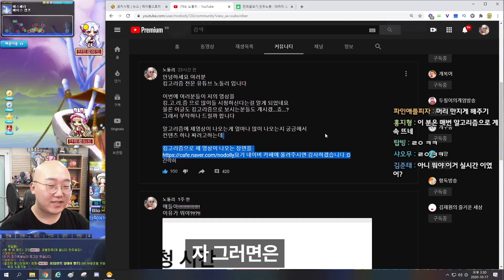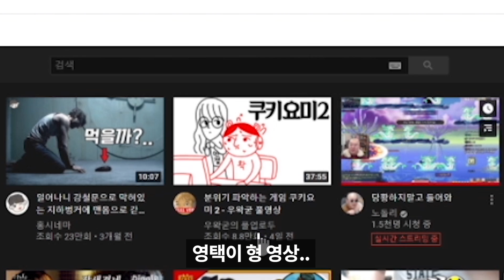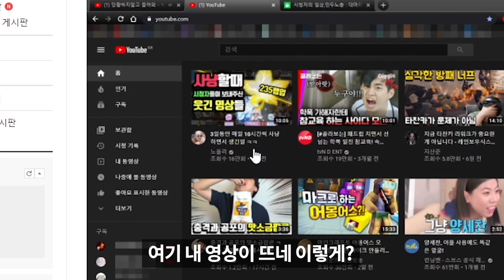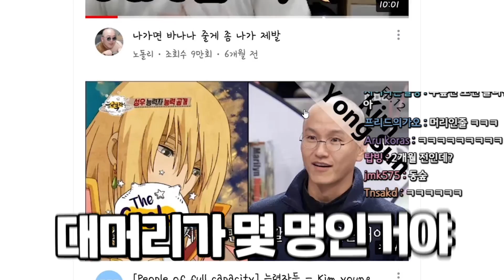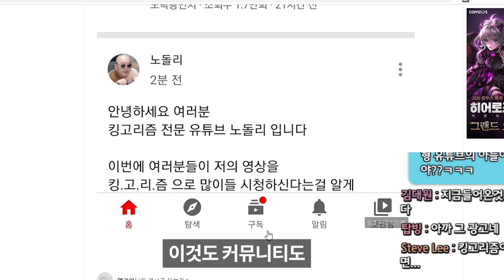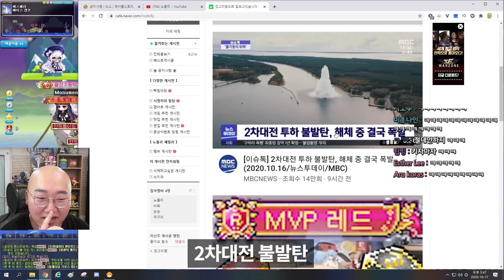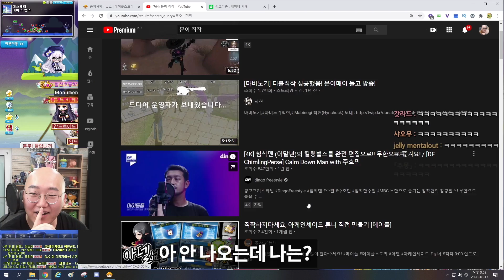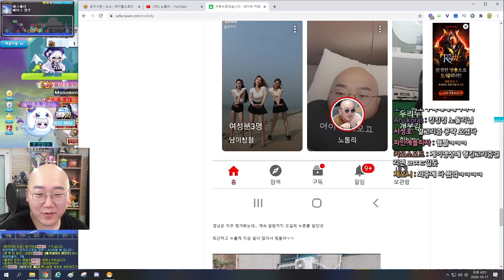저도 왜이러는지 모르겠어요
정말 왜그럴까요
전 가만히 있는데